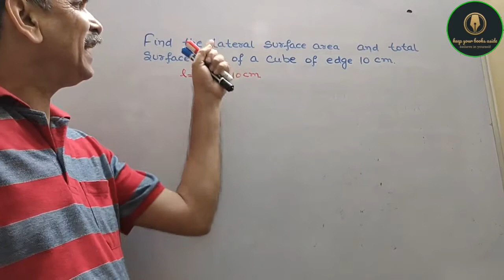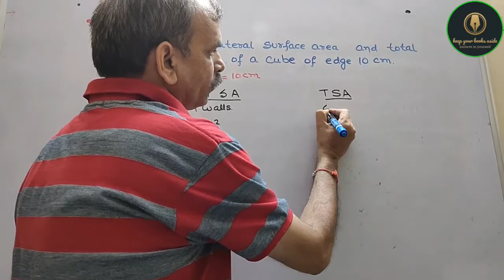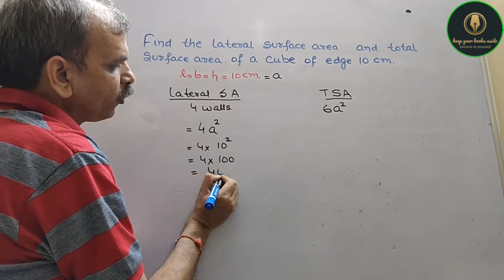Find the lateral surface area and total surface area of a cube of edge 10 cm.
RD Sharma CBSE Class 9 Chapter 18 Surface area of Cube and Cuboids EX 18.1 Q 2